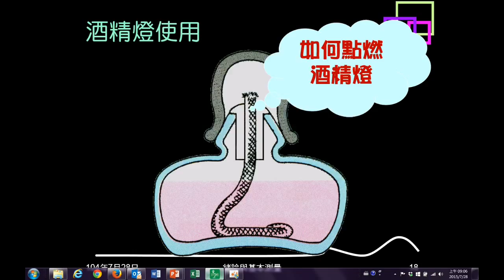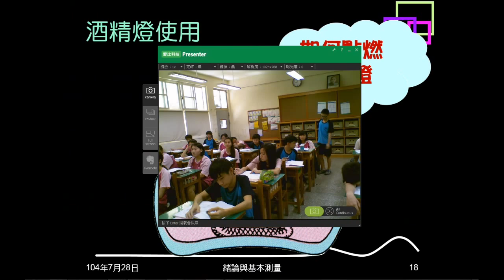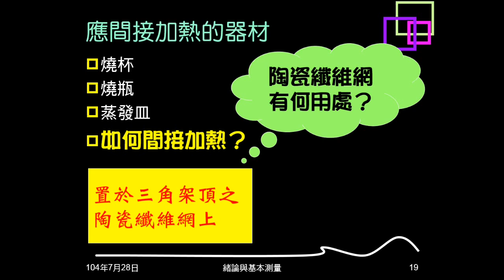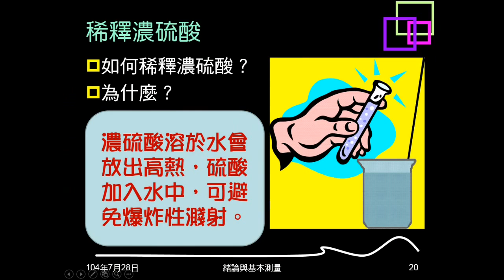104學年複習緒論03：圖片複習（問答）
展示圖片，以問答方式複習酒精燈使用、如何間接加熱、濃硫酸稀釋。並以舊課本圖示指出在實驗室的錯誤行為。